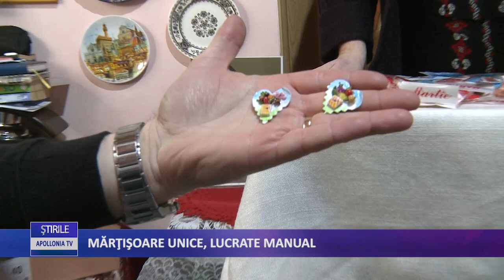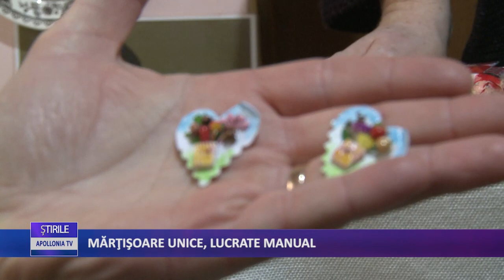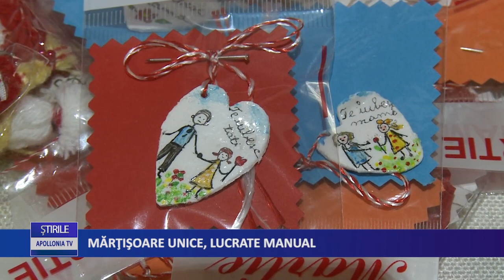MARTISOARE UNICE LUCRATE MANUAL